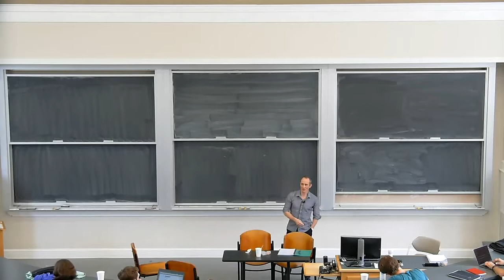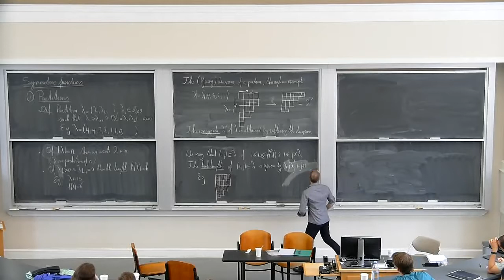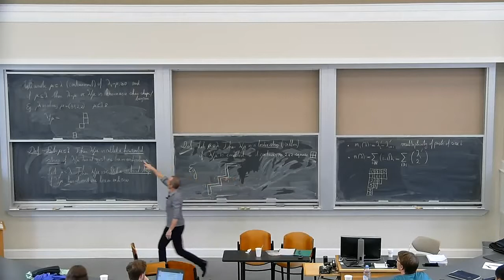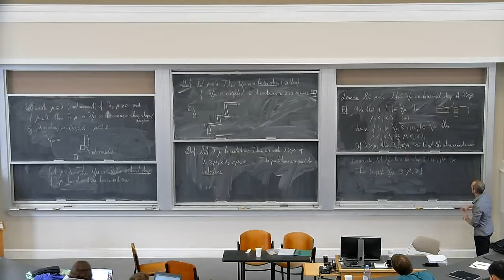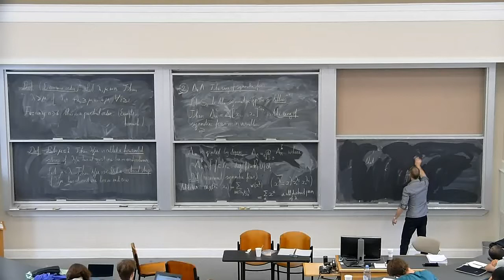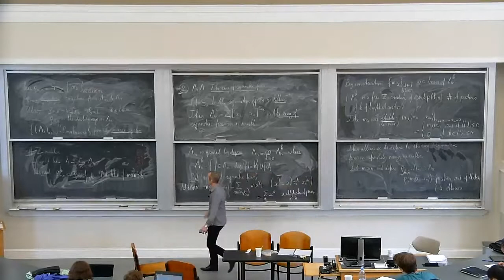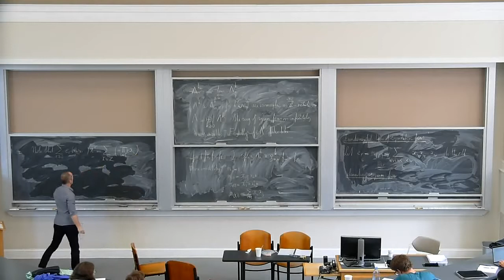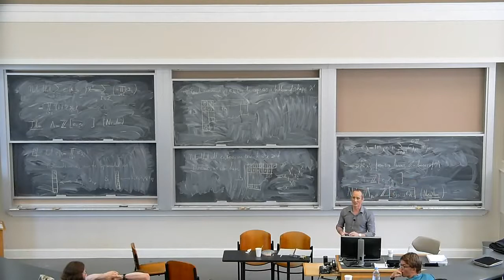[1/4] Ole Warnaar - Schur functions and Schur processes. Lecture 1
Lecture at University of Virginia Integrable Probability Summer School